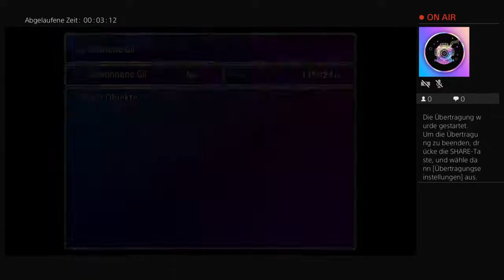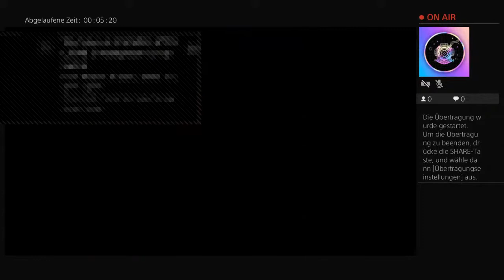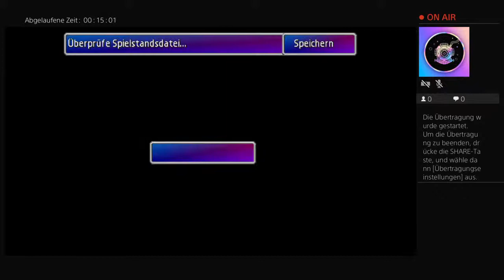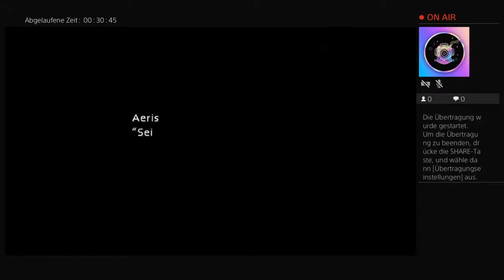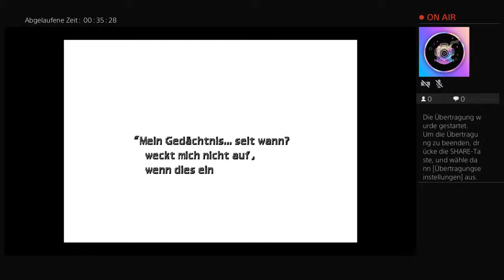FfVII [No Commentary]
Just one boi making Edits, Music and more. I'll post want I want and not frequently.